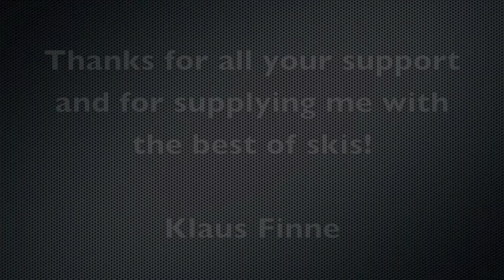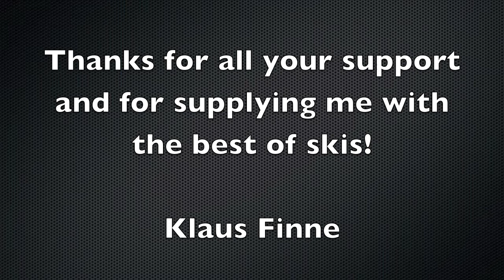ELAN Video klaus finne